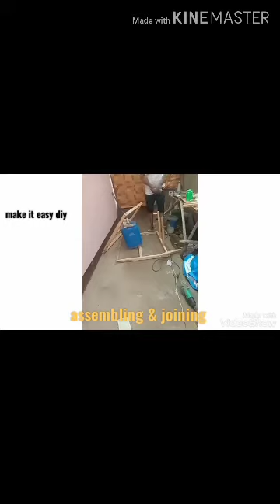How to make baby crib at home easily